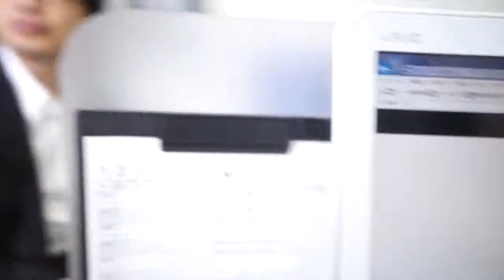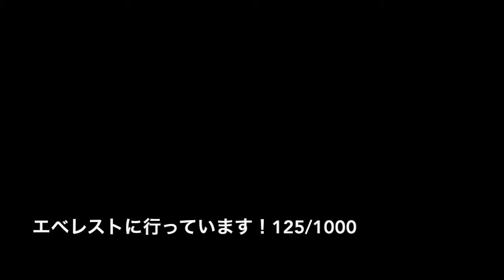ロックオンAF 銀座ソニーストア エベレストに行ってきます！125/1000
来年から一緒に働いてくれる方と昼食、その後、銀座のソニーストアで故障？したミラーレスを見ていただきました。

2017年4月1日より6月15日でエベレストに行ってきます！ただのメガネ屋、山の経験もまったくない３児のパパです。そんな私が家庭や、色々なものを壊さずエレベレスト登頂まで、毎日の奮闘動画ブログです。登頂まで、毎日、エベレストに向けトレーニングしている様子、もしくはトレーニングをさぼっている様子をお届けします。メガネ屋なので、ブログの最中には毎日無駄にメガネの紹介をしていきます。

2015年6月ロシアの7サミット エルブルース 5.642m。
2015年末、7サミット アルゼンチンのアコンカグア 6.962ｍ。
2016年6月ペルー ワスカラン 6.768m。
2016年9月ネパール マナスル8.156m 。
 2017年4月1日よりアイランドピークを通って、エベレスト8.848mの予定です。